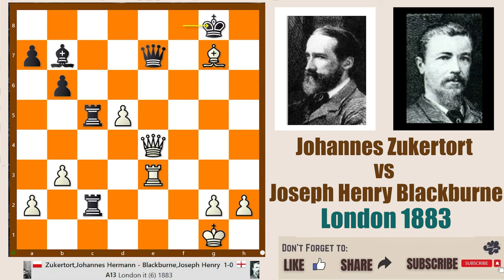Plain Chess 129 || Johannes Hermann Zukertort vs Joseph Henry Blackburne, London 1883